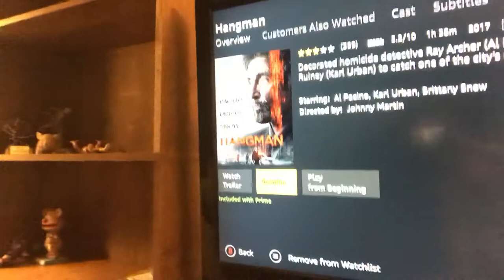Hangman Movie Review